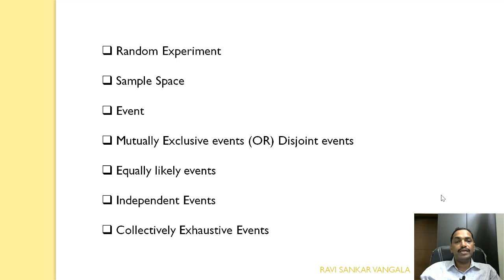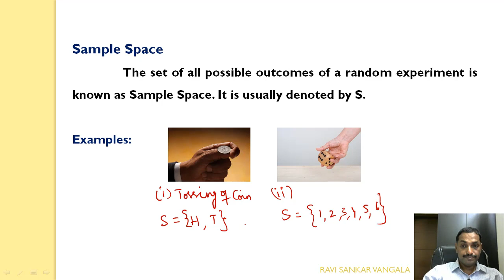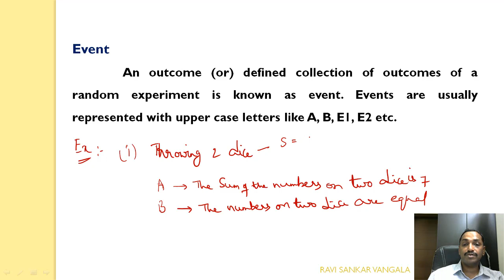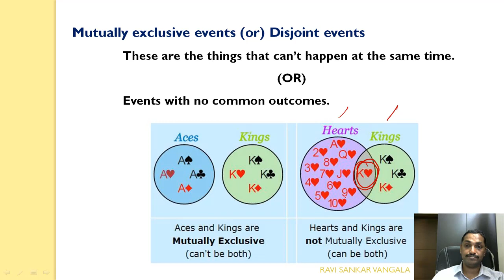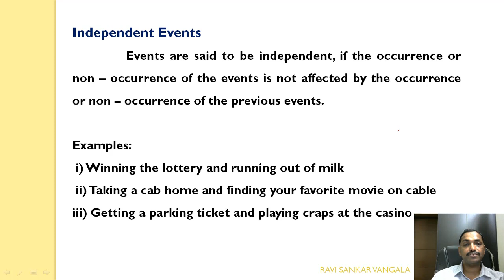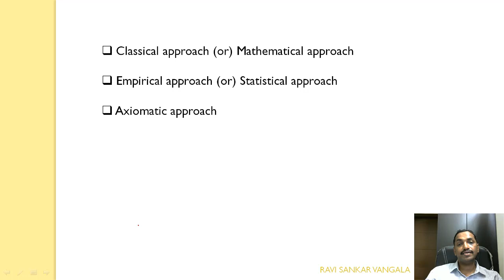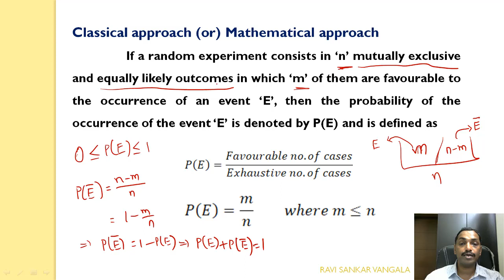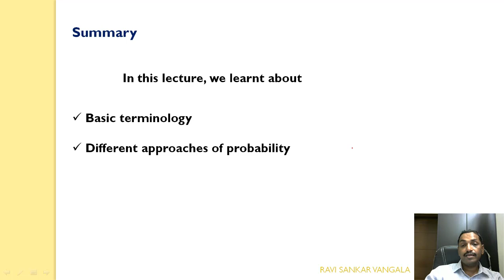W2 Data Analytics with Python Course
In this video we are able to learn the introductory concepts of probability.